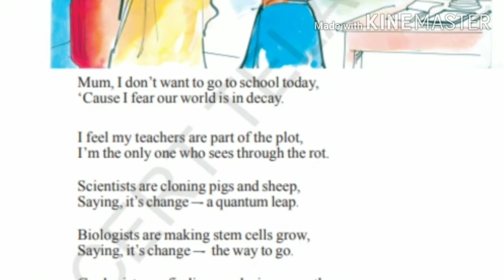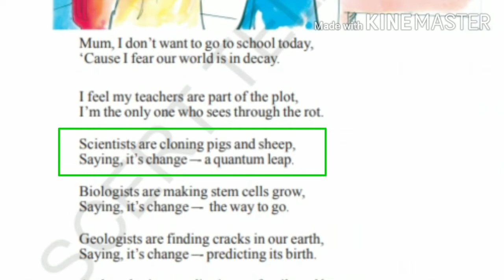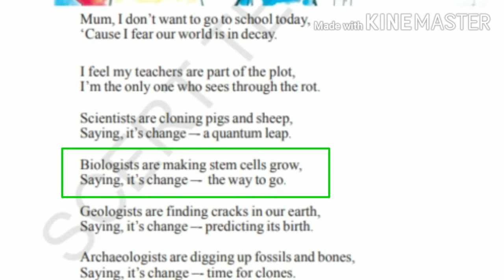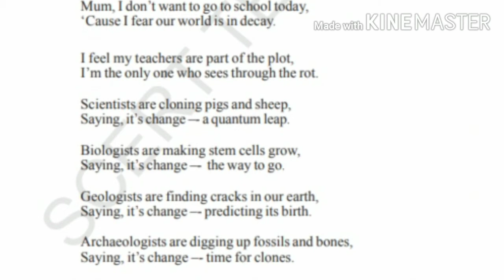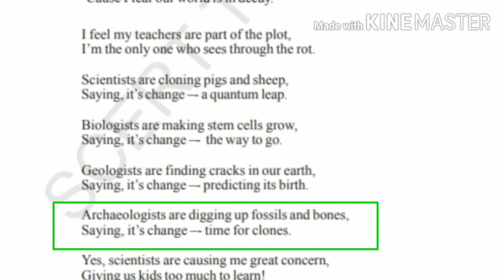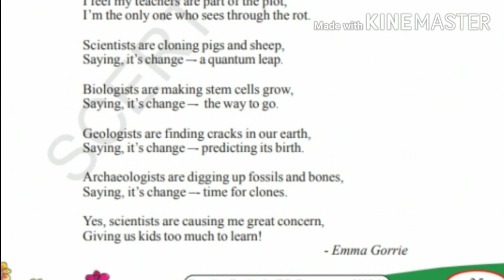It's change by Emma Gorrie 7th class poem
It’s change poem explanation JOHN SWAROOP